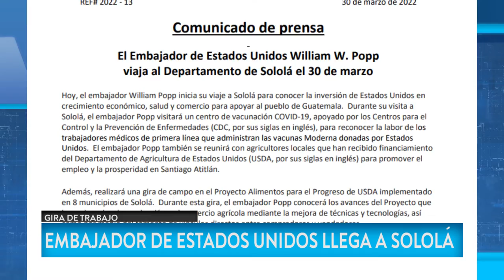Embajador William Popp viaja a Sololá para conocer inversión de Estados Unidos